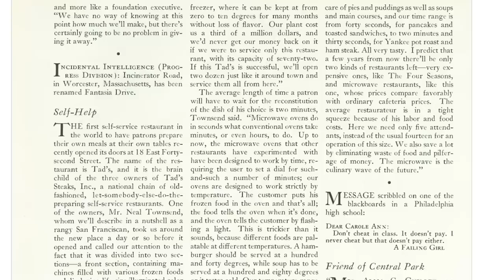The Diner Where You Microwaved Your Own Food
- On a busy street in Manhattan, there was once a place called Tad's 30 Varieties of Meals -- or possibly Tad's 57 Varieties, or maybe just Tad's. It closed long ago, but the idea was this: diners would pick a frozen meal, take it to their own table, and put it in their new, shiny, space-age microwave oven. Needless to say, it didn't catch on: but there's more history there than you might think.